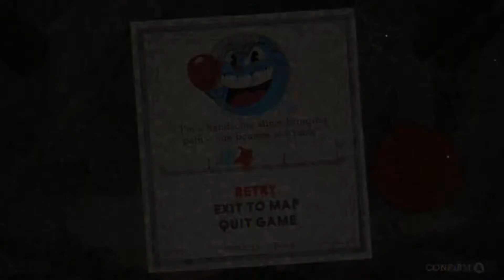Bark & Blobs - Cuphead - Part 3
The boys are introduced to their first real trial, turns out its a combination of ladybugs, parabolas, and pattern recognition. Hopefully all three of these will not be recurring elements throughout the rest of the game...